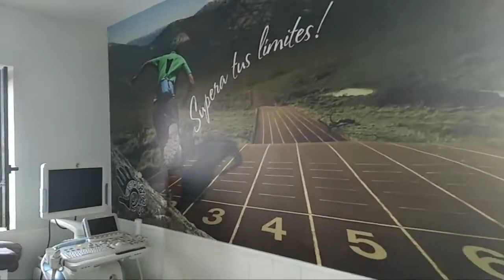Fisiocerceda: entra y conócenos.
Un paseo guiado por las instalaciones de nuestra clínica ubicada en Cerceda a 30' de Madrid y en plena sierra madrileña.